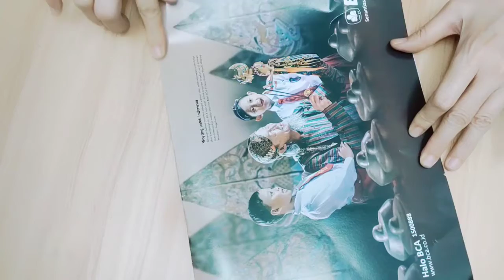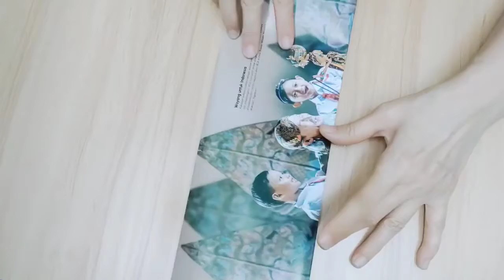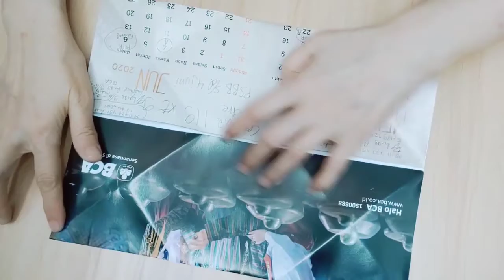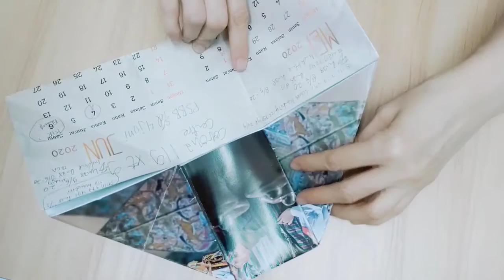Origami Stand buku